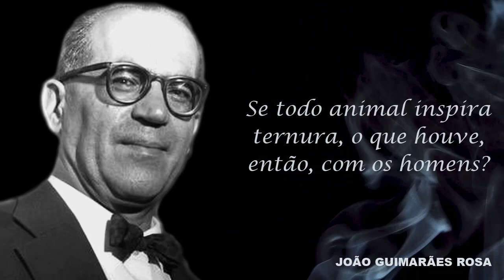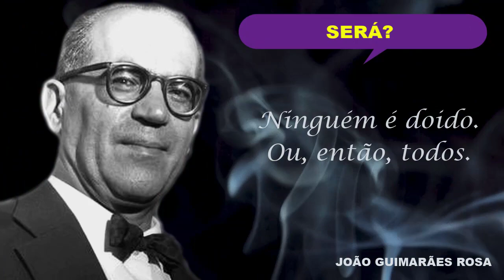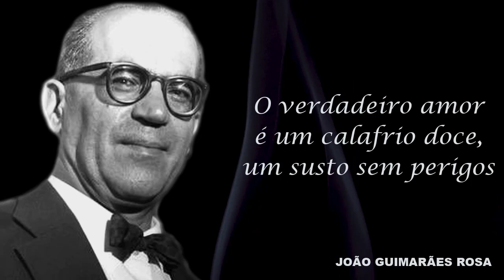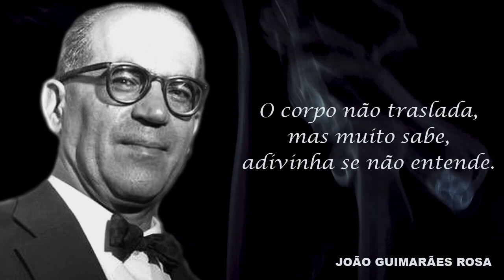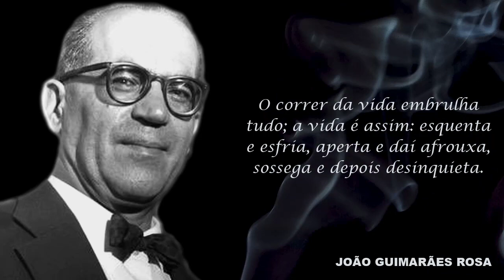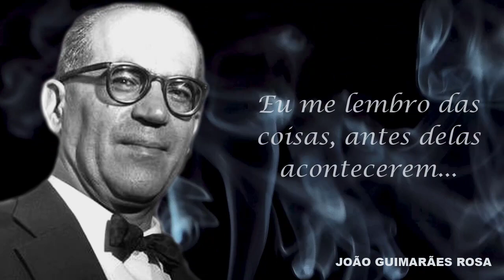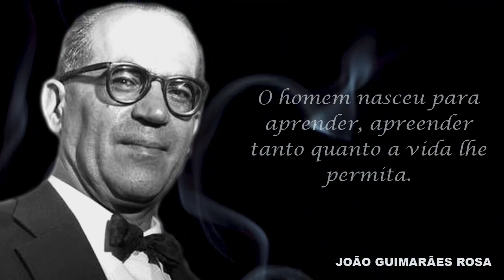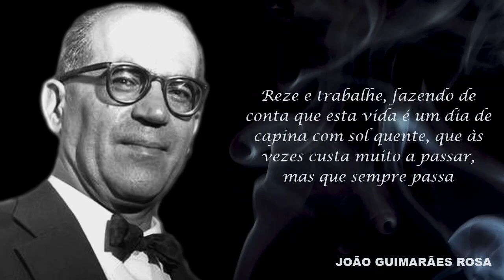FRASES E CITAÇÕES MARCANTES DE JOÃO GUIMARÃES ROSA PRA VOCÊ CONHECER AGORA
Olá pessoal, sejam muito bem vindos ao canal, no vídeo de hoje trouxemos uma seleção com frases e citações marcantes de João Guimarães Rosa pra você conhecer agora.

João Guimarães Rosa foi um poeta, diplomata, novelista, romancista, contista e médico brasileiro, considerado por muitos o maior escritor brasileiro do século XX e um dos maiores de todos os tempos. Foi o segundo marido de Aracy de Carvalho, conhecida como Anjo de Hamburgo.